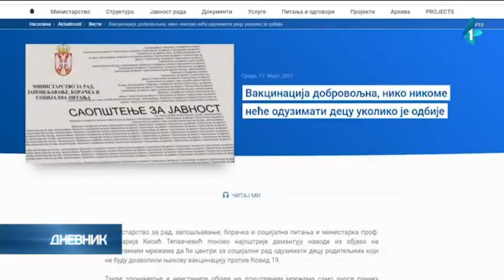Aktuelno: Obolelo još 5.446 osoba, preminule još 32 osobe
U poslednja 24 sata u Srbiji je od korona virusa obolelo još 5.446 osoba, dok su od posledica preminule 32 osobe, što je najviše u poslednjih nekoliko nedelja.